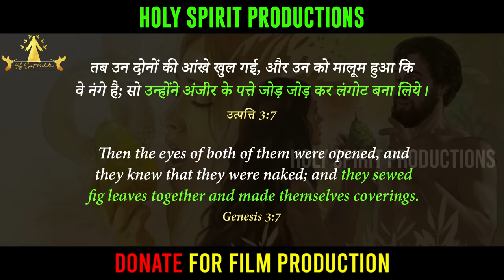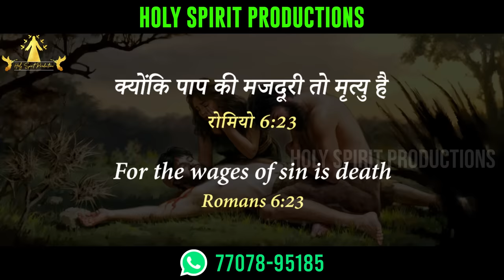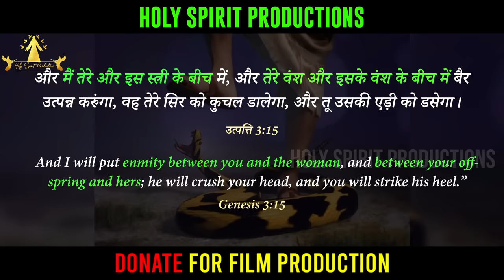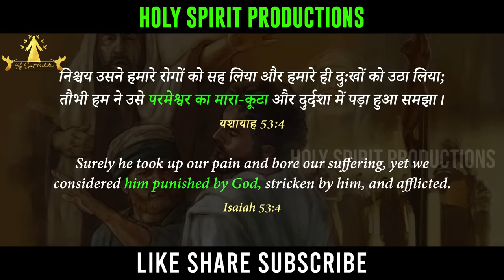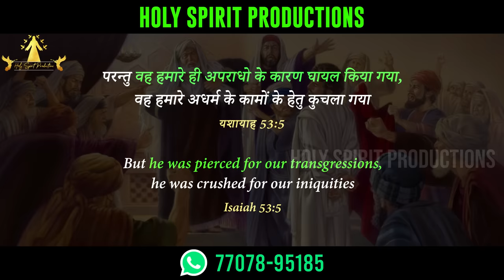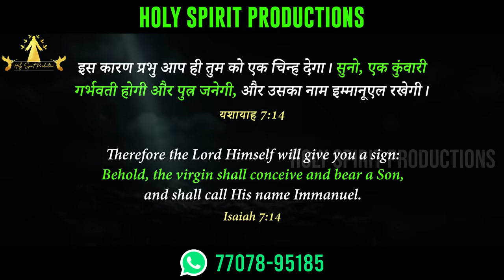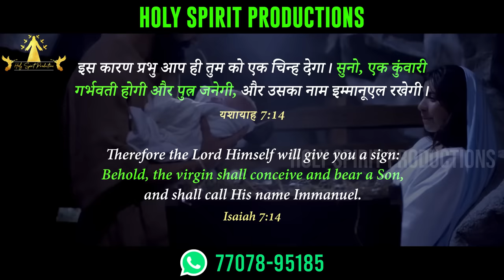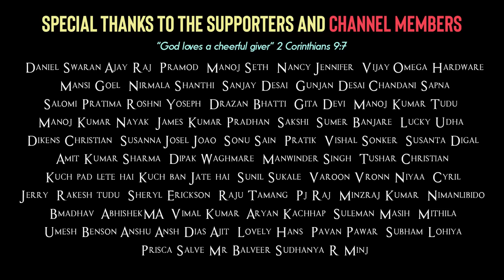क्रिसमस क्यों मनाया जाता है ? Why is Christmas celebrated ? 😲😲😲 6000 Year OLD Story behind Christmas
क्या आप जानते हैं कि क्रिसमस क्यों मनाया जाता है ?
तकरीबन सारी दुनिया क्रिसमस मनाती है, दुकाने, बड़े बड़े शोरूम क्रिसमस की सजावट के साथ सजाये जाते हैं।, स्कूलों में बड़ी बड़ी पार्टीज़ और समारोह रखे जाते हैं और क्रिसमस को बड़ी धूम धाम से मनाया जाता है। छोटे छोटे बच्चों से लेकर बड़ों तक, सब लोग क्रिसमस के लिए उत्तेजित रहते हैं। पर आखिर क्रिसमस का मतलब है क्या ?
क्रिसमस हुआ ही क्यों ? लोग क्रिसमस तो मनाते है पर क्रिसमस का मक़सद क्या है ?

आइए इस वीडियो में देखते हैं कि सारी दुनिया जिस क्रिसमस के इंतज़ार में रहती है आखिर वो क्रिसमस है क्या।

Do you know why Christmas is Celebrated ?
Almost the whole world celebrates Christmas, shops, big showrooms are decorated with Christmas decorations. Huge celebrations are held in schools and Christmas is celebrated with great enthusiasm. From small children to adults, everyone stays excited for Christmas. But what is the meaning of Christmas after all ?

Why did Christmas happen ? People celebrate Christmas but what is the purpose of Christmas ?

Come let's see in this video, what is this Christmas that the whole world awaits for.

Click the links below to Watch other videos based on the word of God/Bible

Real God is still in the business of doing Miracles, if you are in trouble and in need of a Miracle, you can call upon the name of the real Lord Jesus Christ.
Psalm 46 says God is our refuge and strength, a very present help in trouble. The reality is that there will be difficult times, but God promises to be our refuge.

Where will you go after your death, Heaven or Hell ?
Is your family / house saved ?
There is no repentance after death. Only Jesus is the way to Salvation.

If you are not following Christ, accept Jesus Christ as your Lord and Savior today and be saved.